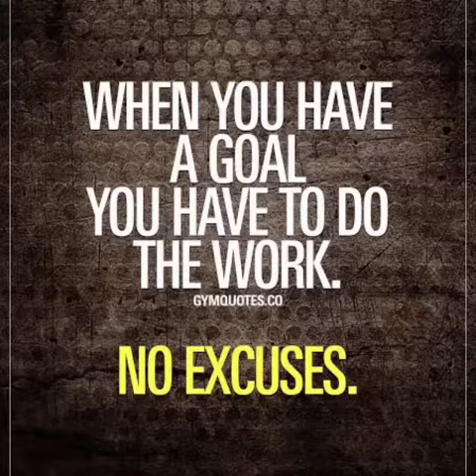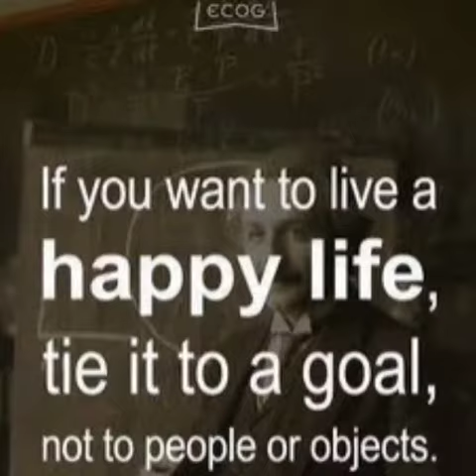FOCUS TO SUCCEED.